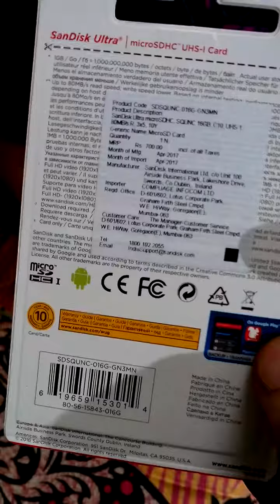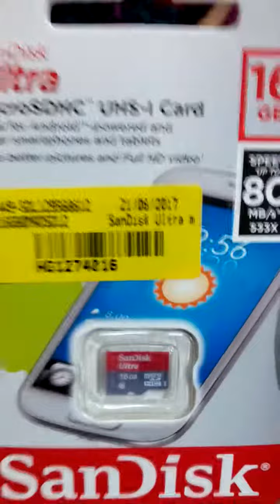SanDisk Ultra microSDHC UHS-1 Memory Card 16 GB Class 10 Snapdeal Unboxing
In this video we will Unbox SanDisk Ultra microSDHC UHS-1 Memory Card 16 GB Class 10!!

From: Snapdeal (India)